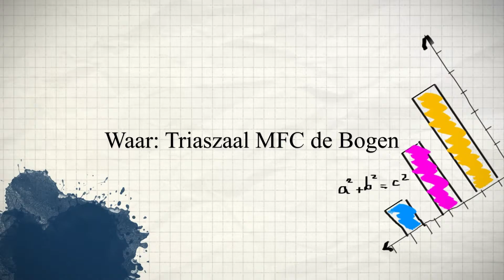Open Huis van Seniorweb Harderwijk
Open Huis van Seniorweb is op donderdag 8 december 2016 van 12.00 – 16.00 uur.
Locatie is de Triaszaal van MFC de Bogen.
De aanwezige docenten van Seniorweb zullen alle vragen beantwoorden en direct aanmelden
voor een cursus is natuurlijk mogelijk.